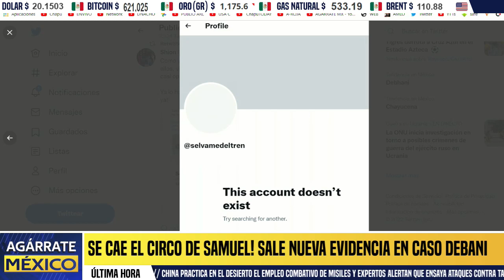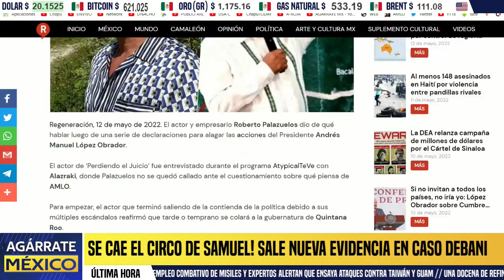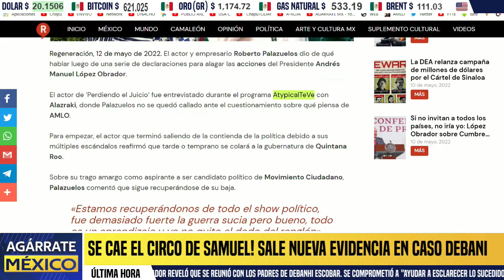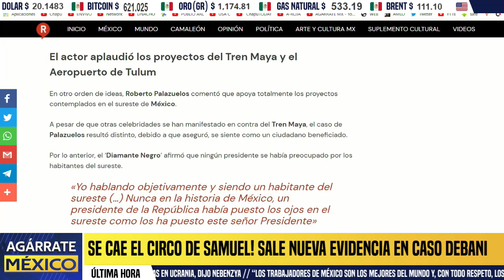SELVAMEDELTREN DESAPARECE EN REDES! PALAZUELOS REVELAN LA VERDAD Y APOYAN A AMLO, NOTICIAS, HOY